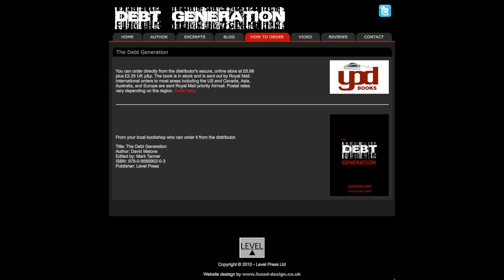Readings From the Debt Generation 4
Listen to David Malone reading four different excerpts from The Debt Generation.

25 November 08

6 August 09

10 September 09